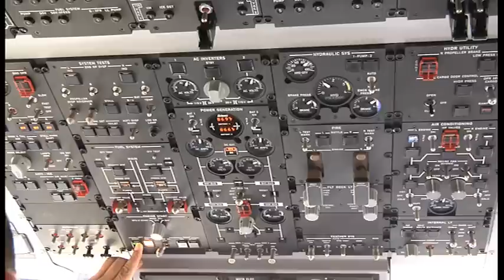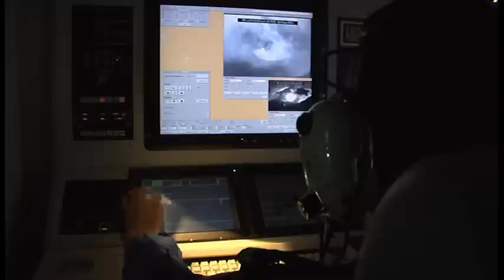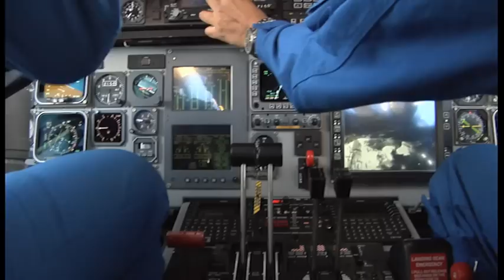Emite Popocatépetl dos exhalaciones de baja intensidad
El Sistema de Monitoreo del Volcán Popocatépetl informó que en las últimas horas el coloso emitió dos exhalaciones de baja intensidad, acompañadas de emisiones de vapor de agua y gas.

 El Centro Nacional de Prevención de Desastres (Cenapred) puntualizó que durante la noche se observó incandescencia sobre el cráter y desde temprana hora de este martes se aprecia una emisión de vapor de agua y gas con dirección este.

El Semáforo de Alerta Volcánica continúa en Amarillo Fase 2, que prevé actividad explosiva de escala baja a media y lluvia de ceniza de leve a moderada en poblaciones aledañas, así como la posibilidad de flujos piroclásticos y de lodo de corto alcance.